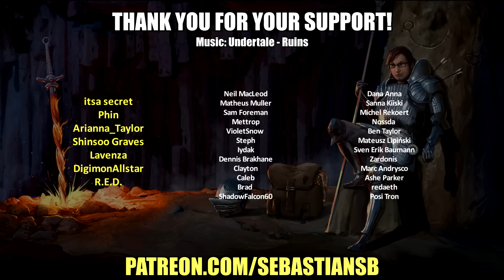Let's Play The Legend of Zelda: The Minish Cap Part 14 (Patreon Chosen Game)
Game Description:

The Legend of Zelda: The Minish Cap is an action-adventure video game and the twelfth entry in The Legend of Zelda series. Developed by Capcom and Flagship, with Nintendo overseeing the development process, The Minish Cap was released for the Game Boy Advance in Japan and Europe in 2004 and in North America and Australia the following year. In June 2014, it was made available on the Wii U Virtual Console.

The Minish Cap continues the story of the Four Sword, a weapon introduced in Four Swords and Four Swords Adventures. The game retains many elements common to previous Zelda games, especially top-down predecessors such as A Link to the Past, and includes new features and mechanics. Chiefly, the protagonist Link acquires a magical talking cap named Ezlo, who can shrink Link to the diminutive size of a Minish.

The Minish Cap was well received among critics. It was named the 20th best Game Boy Advance game in an IGN feature and was selected as the 2005 Game Boy Advance Game of the Year by GameSpot.

The Minish Cap features gameplay similar to previous Zelda installments. Link must explore an overworld and complete multiple dungeons, acquiring new items and abilities throughout the game.

The titular "Minish cap" refers to a new ability that allows Link to transform into "Minish size" using portals throughout the world. Link's smaller size changes his ability to traverse his environments. For instance, a small portal inaccessible to Link in his normal size can be used by Minish-sized Link. A puddle that Link can normally walk over will be too deep for Minish-sized Link to traverse.

Along with items common to Zelda games (such as bombs and arrows), The Minish Cap introduces three new items: the Mole Mitts (allowing Link to dig through earthen walls), the Gust Jar (which sucks up enemies and other objects), and the Cane of Pacci (which flips objects upside-down). In certain areas, the player can create multiple copies of Link; although The Minish Cap is a single-player game, this ability is inspired by the multiplayer-focused Four Swords games. The player can also collect "Kinstones", artifacts that are broken into two fragments. Finding a matching Kinstone piece can progress the game or award other prizes.